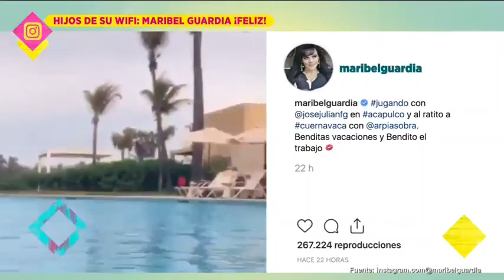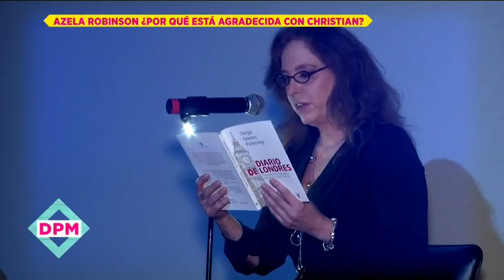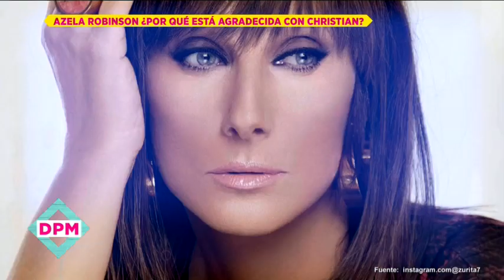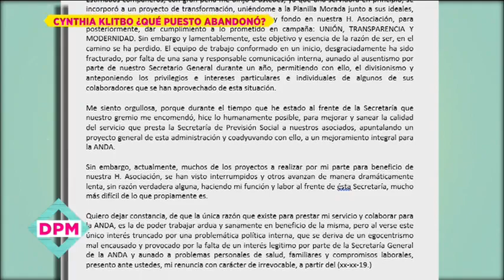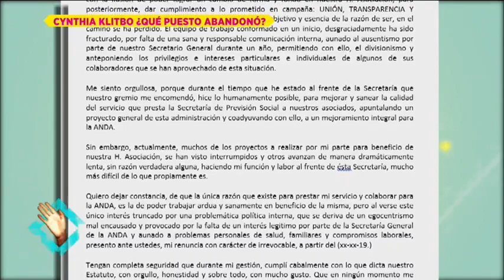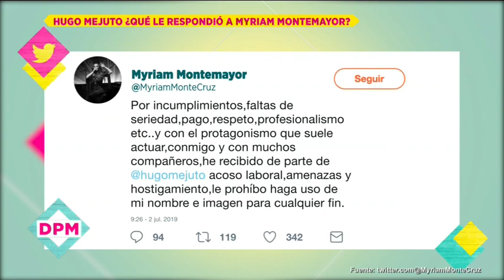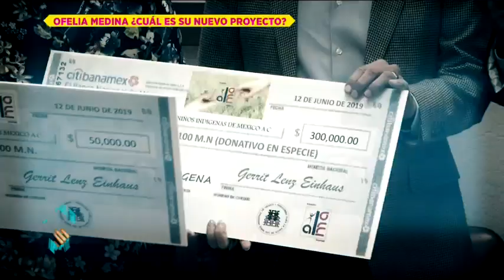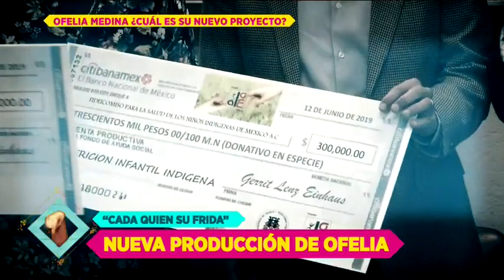Programa completo 5 de julio 2019 | De Primera Mano